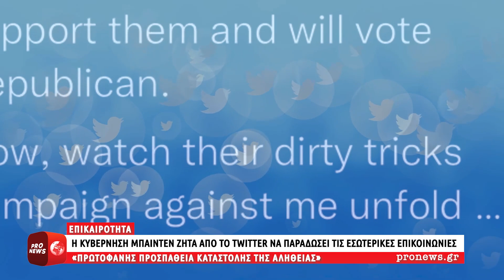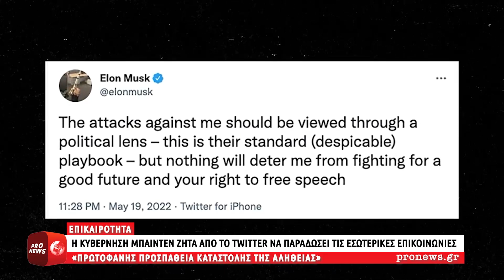Η κυβέρνηση Μπάιντεν ζήτησε από τo Twitter να «δώσει» δημοσιογράφους που έχουν πρόσβαση σε αρχεία